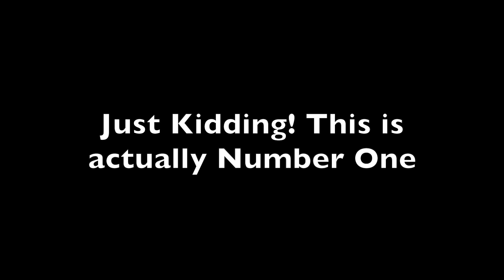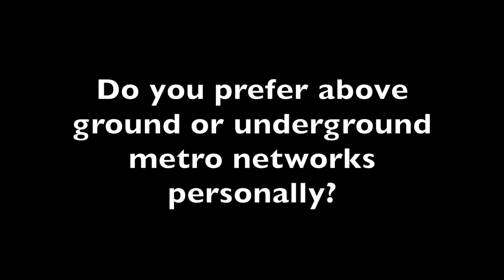Top 10 Coolest Above Ground Metro Systems in the World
Here is a list of the top 10 most interesting above ground metro systems across the world that I have encountered.

Please note that this is all my footage and therefore you can find the full length videos on my channel :D

What are some of the most above ground interesting metro/subway systems to you? Do you agree with the list? Is there something I left out? What is a place that is a must visit? Where in the world have you been that has an interesting above ground metro transit system and why?
Please comment if you have opinions or facts to share about the video or transit in general! Its a learning process for all of us and I enjoy being educated on what in the end we all love: transportation